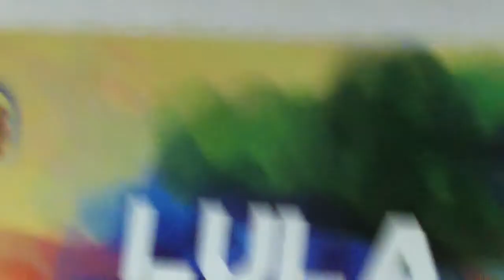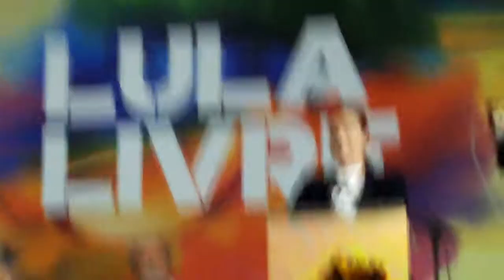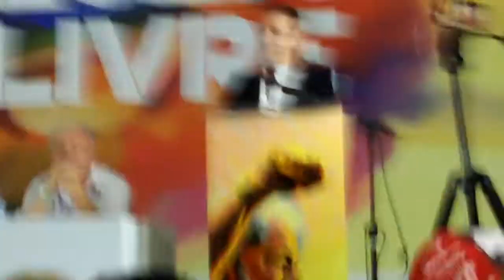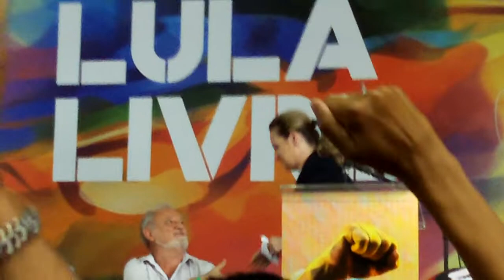Encontro Nacional Lula Livre - Valeska Teixeira Martins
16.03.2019 - Valeska Teixeira Martins discursa no Encontro Nacional Lula Livre.